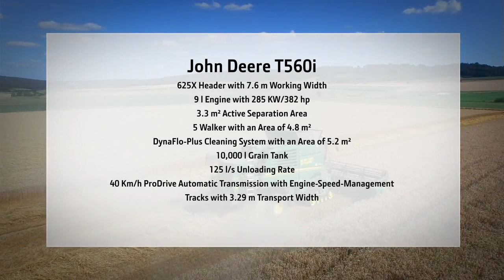John Deere T560 combine - The Story of Theresa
Start your next harvest season with a combine that makes it easy for you to get the best out of your crop, even in tough conditions. The new T-Series not only increases your productivity and efficiency but also improves the quality of your grain and straw - and that's something you can rely on in every situation. or email